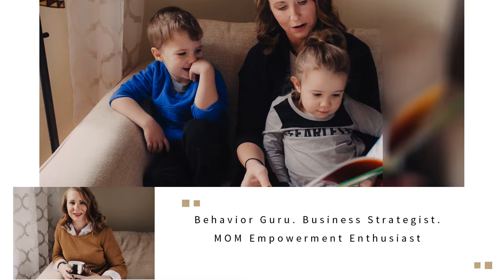This is Kate Lamb, LIVE! April 10, 2017 Episode 1: Monday Morning Cry with Kate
In this episode, I talked about the importance of doing something for yourself. The need of evolving and finding something that fills in the void in our business. It’s been a crazy week lately as I have received overwhelming responses from my friends, my team, as I say goodbye to the business that I love after 3 amazing years.

for my music